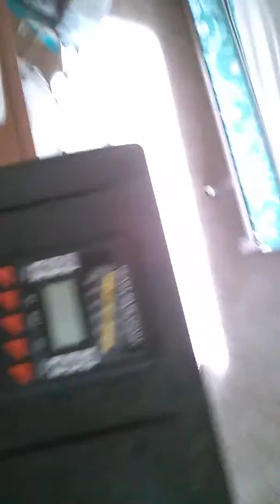My jogging Workouts (Prep film/video)#8(Prep for the Vancouver Sun Run)8film/video